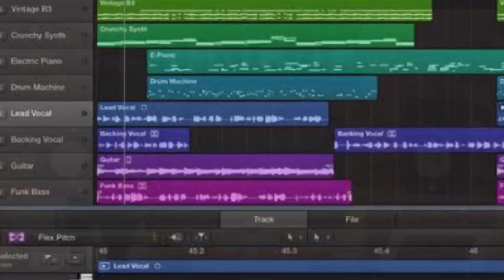MIKONO JJU - Big Eye Star Boss (Official P Video) Latest Ugandan New Music 2024